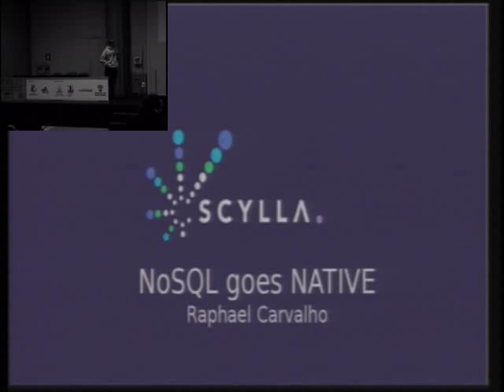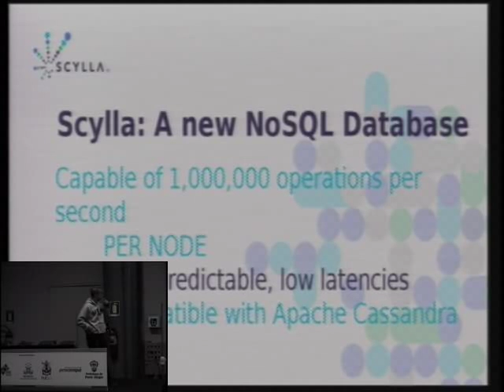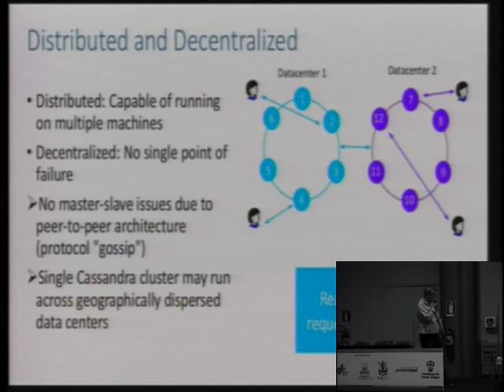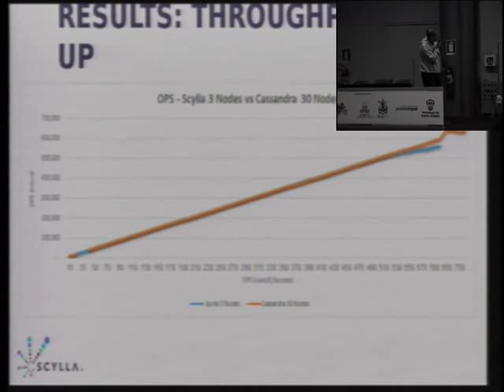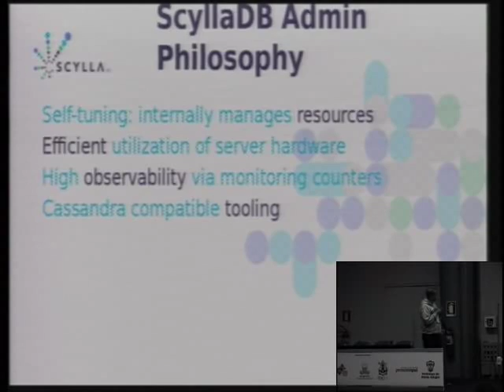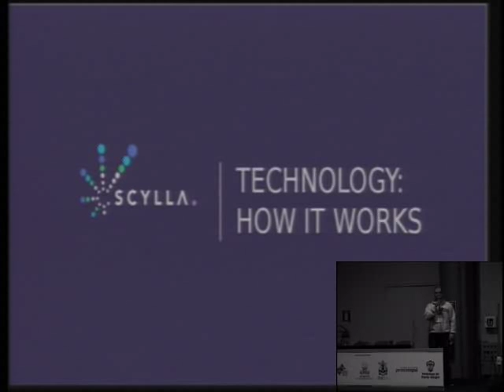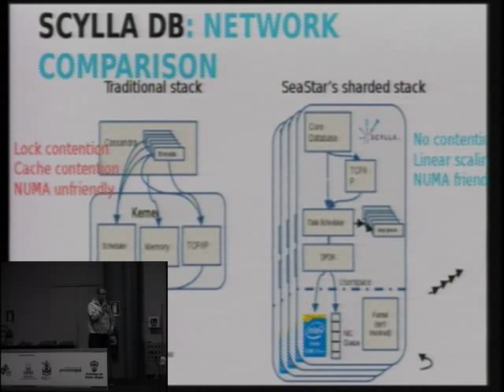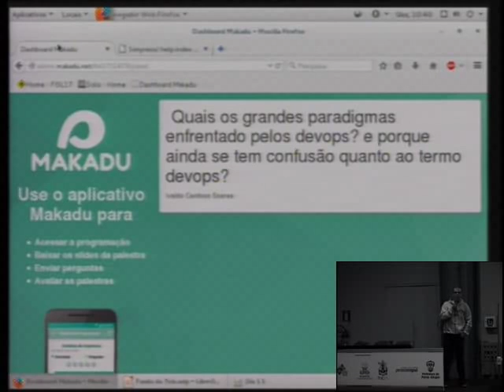ScyllaDB: 1.8 milhão de requests por node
Scylla is a new NoSQL database that applies systems programming techniques to a horizontally scalable NoSQL design to achieve extreme performance improvements. Scylla is capable of 2 million requests per second per node, while providing Apache Cassandra compatibility and scaling properties.  With extra performance to work with, NoSQL projects can have more flexibility to focus on other concerns, such as functionality and time to market. Scylla enables faster cluster scaling, more overhead to handle complex queries, and the power to do complex analytic tasks at the same time as routine administration operations.

The Scylla design is based on a modern shared-nothing approach.   As in operating system and relational database projects, a new architecture for the NoSQL server is necessary because of new growth in, and limitations of, modern server hardware. As CPU core counts continue to grow, along with the raw speed of networking and storage devices available on a modern system, software design approaches that were valid and safe even a few years ago are no longer sustainable. Scylla runs multiple engines, one per core, each with its own memory, CPU and multi-queue NIC.  The result is a NoSQL database with the resilience to support more challenging Big Data projects.

Raphael Santana Carvalho